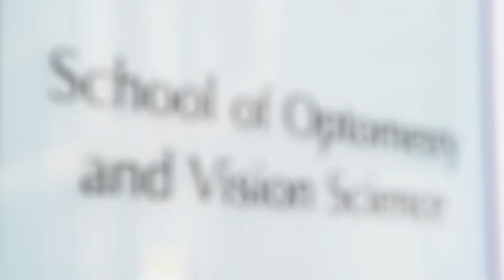UNSW School of Optometry and Vision Science - Do you want to do a research degree?